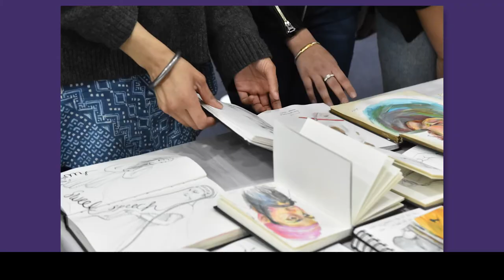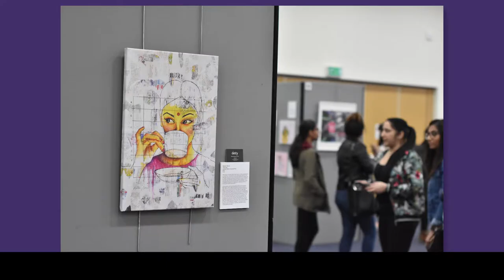Shani Dhanda Census Stories 2021 | Asian Disability Network | Asian Woman Festival